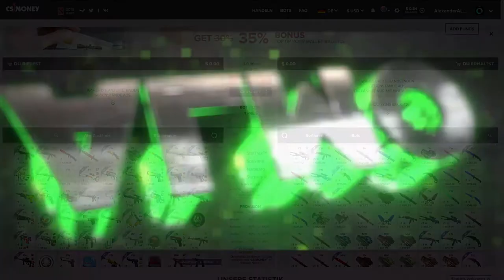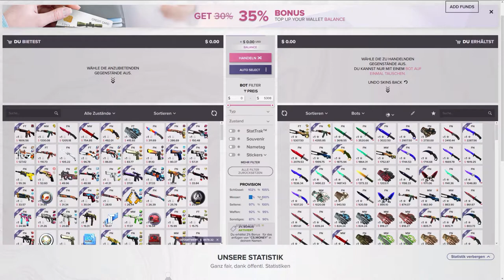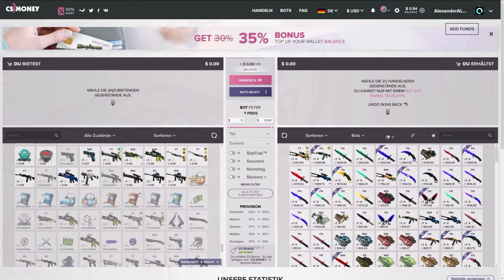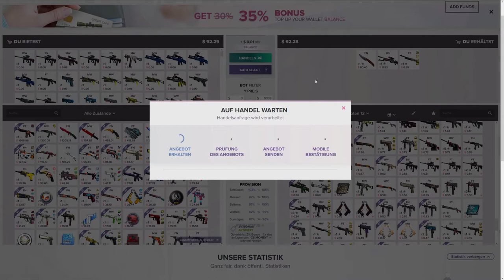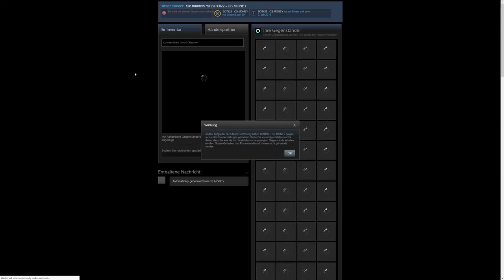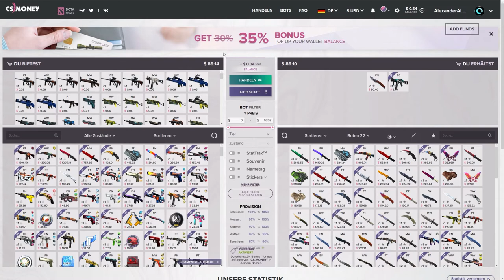traden auf cs.money -von low skins zum knife -[deutsch] -|ALMO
!!!ÖFFNE MICH!!!

Ursprünglich wäre geplant gewesen, dass dieses Video vor dem Teilnehmer Video für den Adventskalender online kommt.

► Mein Equipment